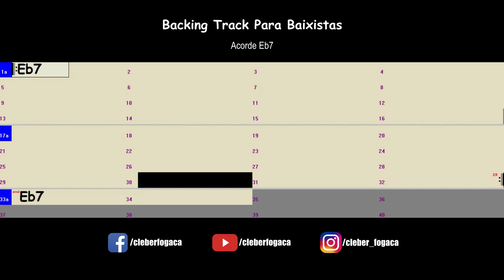Eb7 Rock Shuffle (Backing Track Para Baixistas)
Backing Track Para Baixistas - Eb7 em Rock Shuffle com guitarra, piano e bateria